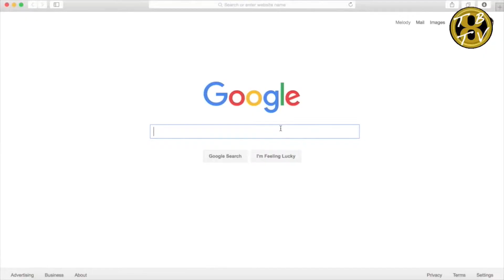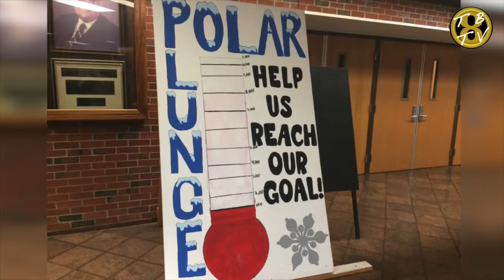Polar Bear Plunge